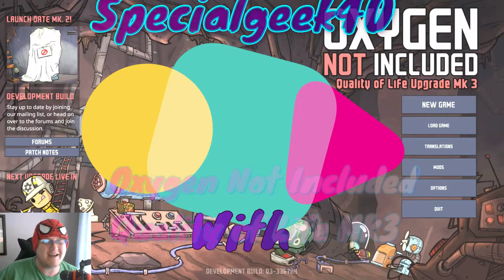Oxygen Not Included Oh My we Build EVERYTHING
A Blast game to play So much to do and Yet could come tumbling down with the Wrong dig!! Oxygen Not Included is a space-colony simulation game. Manage your colonists and help them dig, build and maintain a subterranean asteroid base. You'll need water, warmth, food, and oxygen to keep them alive, and even more than that to keep them happy.